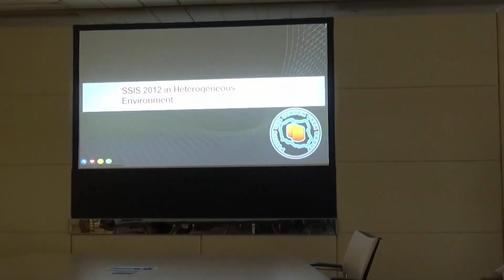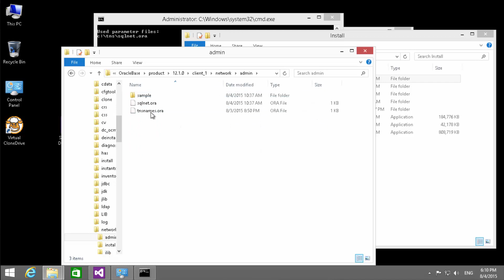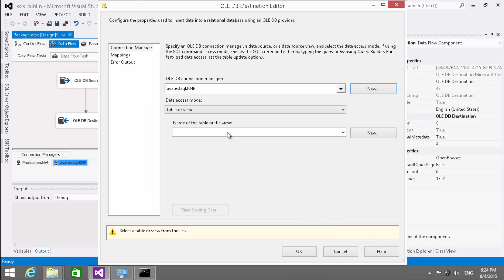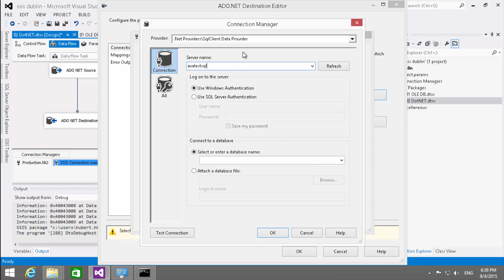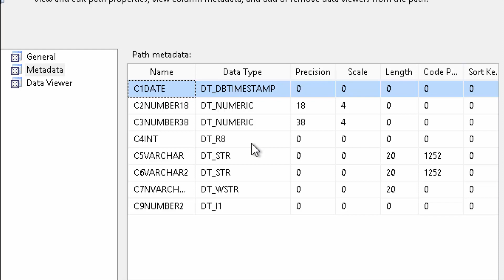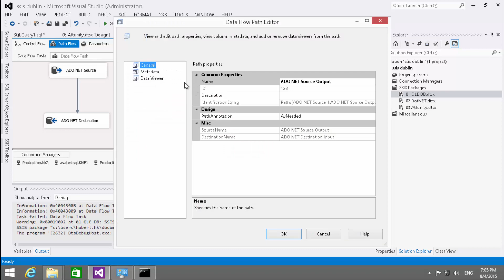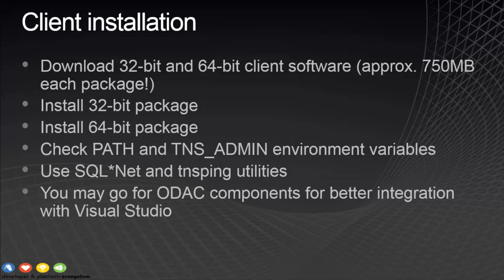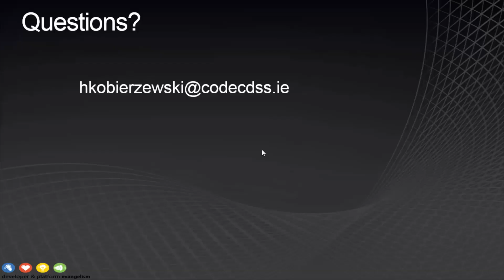Hubert Kobierzewski - SSIS 2012 and Oracle (SSIUG Dublin 20150804)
Troubleshooting SSIS in heterogeneous environment - Traditional SSIS demos make data integration seem like a walk in the park connect to SQL Server and one or two text files and voila, simple right?  This session will show the real face of data integration. Dealing with different vendor databases, Transformation issues, and incorrect data types for instance. During this hour session you'll see the connector selection process, common reading data problems and performance improvement methods. Simply SSIS in your real world of data.